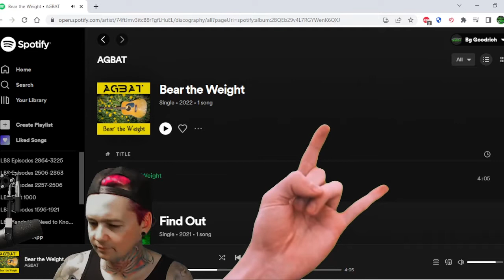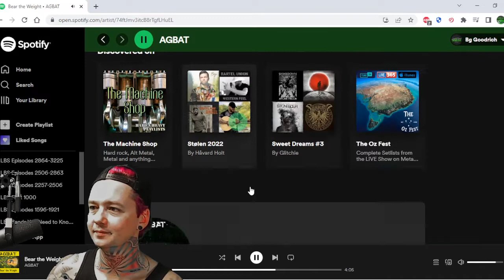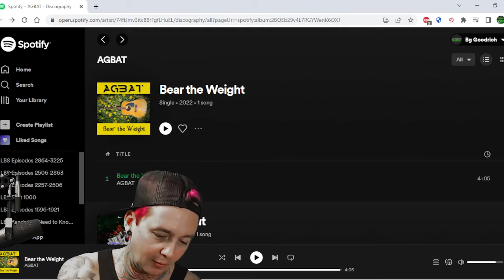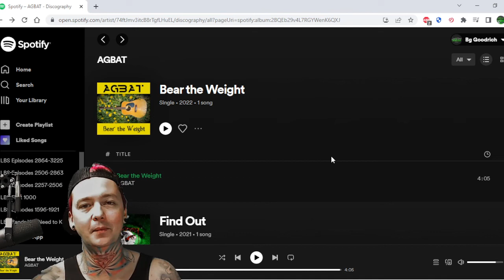Agbat - Bear the Weight (Reaction)